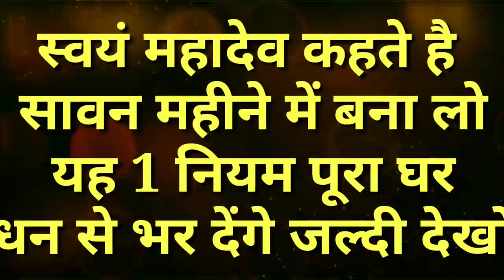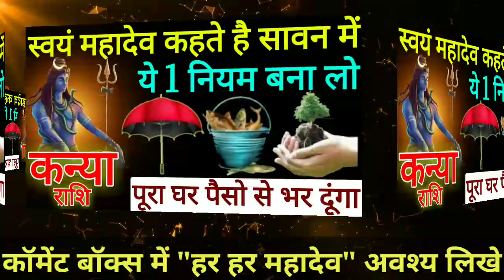कन्या राशि वालो स्वयं महादेव कहते हैं सावन मे यह एक नियम बनालो, पूरा घर पैसो से भर दूंगा|kanya Rashi